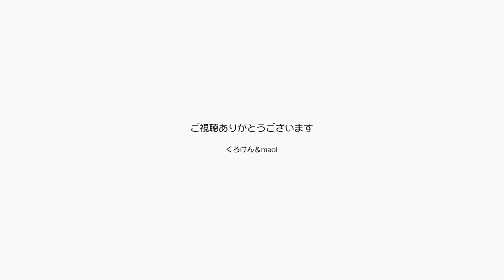パパの股間で温めてジャンくんの膀胱炎を治せるのか？【Jean & Pont 2359】2021/1/8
膀胱炎のジャンくんに何をしてあげられるのか？
動物病院のドクターに寒さが関係あるなんて一言も言われてはいないけど、なんか温めたら良いような気がしてパパは足の間に挟んでホットカーペットと毛布で包み、「治れ、治れ」と呪文を唱えます。
まさに今民間療法、名神の類がうまれようとしています。
でも一つだけ効能があるのは真剣な祈りです。